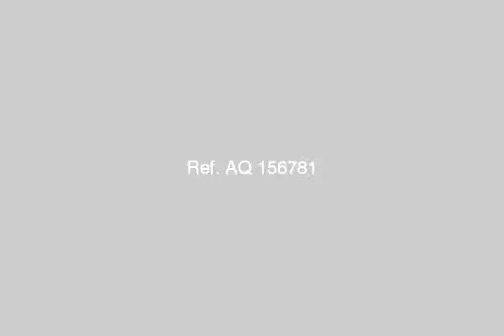Chalet For Rent In North Coast - mlseg.com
Chalet For Rent In North Coast شاليه رائع للايجار فى بورتو ماريناالشاليه مفروش فرش كامل2 نومو 3 ريسيبشنعلى البحر وحمام سباحهمكيف بالكامل - بورتو مارينا - الساحل الشمالى - Egypt Real Estate | North Coast | Chalet For Rent